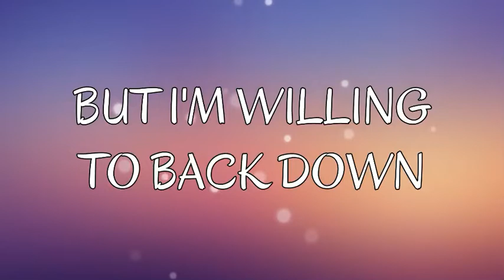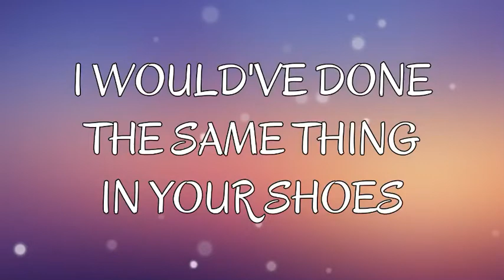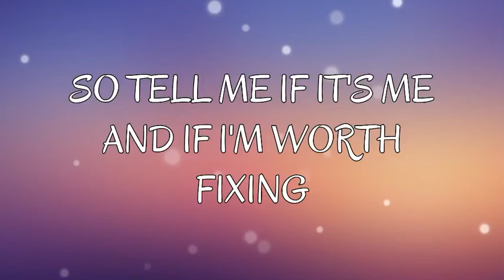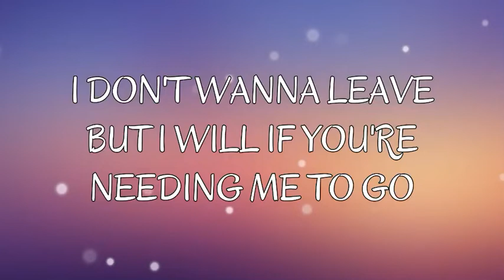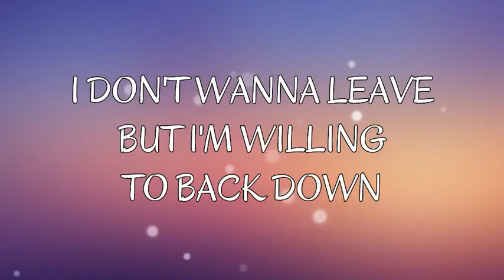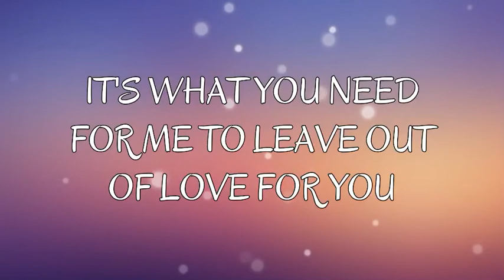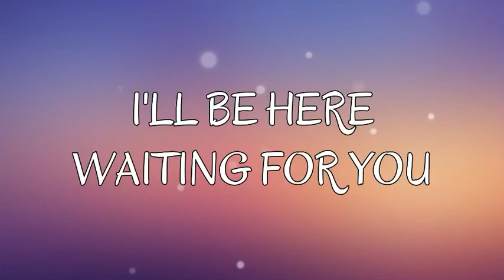Munn - Leave Out Of Love (Lyrics)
Chill with this lovely song & tell me about your feelings in the comments!

🎤 Lyrics: Leave Out Of Love - Munn

{Verse 1}
We got caught up In the moment
I could barely even breath
We were tearing each other down
We didn't even think about it
Why were we even fighting?

How the hell do we end up here
This happens every time
I'm jealous of the days
When everything was fine
Didn't have to doubt it
But now our love is drowning

{Pre-Chorus}
So tell me if it's me
Am I holding you back now
I don't wanna leave
But I'm willing to back down
If it's what you need
For me to leave out of love for you-uh-uh-uh-uh

{Refrain}
Leave out of love
When life brings you back around

{Verse 2}
Funny how the people in my life that mean the most
Are the first ones I hurt and the last I ever show
I really care about ‘em
And I know that that's a problem
Looking back, it's hard to say when everything was headed down
I guess it was a slow fall, but now we're on the ground
I can't even blame you
I would've done the same thing in your shoes

{Pre-Chorus}
And if I'm worth fixing
But I will if you're needing me to go
If you need the space to grow
Tell me if it's me

{Chorus}
I'll be here, waiting for you-uh-uh-uh-uh
I'll be here, waiting for

{Pre-Chorus}
I know that it's me
And I'm holding you back now

{Chorus}
I'll be here, waiting for you